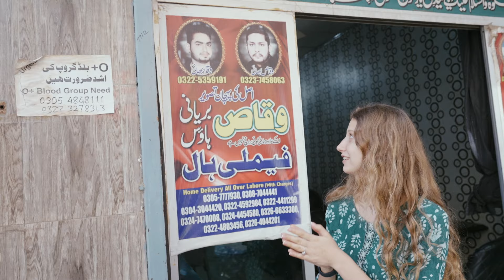5 MUST-Try Street Food in Lahore 🔥 Foreigner eating Pakistani Food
Welcome to fascinating street food of Lahore! People in Pakistan either eat, think about food or decide what to eat next...

We'll explore iconic street food places such as Benazir Samosa, Waqas Biriyani, Baba Kulfi, Kaka Pan Shop and Jedda Lassi. Don't watch this if you're hungry :)

OVERVIEW:
00:00 Intro
01:08 Jedda Lassi Walla
02:21 Benazir Samosa
03:14 Waqas Biriyani
04:14 Baba Kulfi
05:42 Kaka Pan Shop
06:52 Conclusion
07:17 In the next episode...

Special thanks to Osama for helping me film the episode.